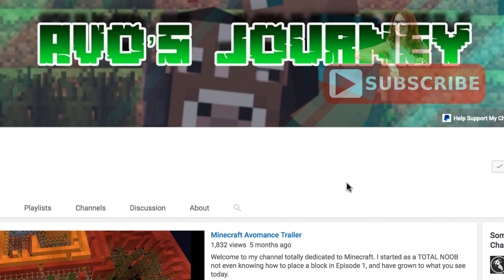Minecraft - How to Make a Villager Breeder | Double Minecraft Villager Farm | Infinite Villagers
VILLAGERS! LOTS AND LOTS OF VILLAGERS AND SO EASY TO BREED. I show you how in this simple minecraft tutorial.
A DOUBLE VILAGER BREEDER

WORKS IN 1.12

Today I continue my How to build a Farm in Minecraft Series with a fanatastic villager farm. A Great villager breeder that works in a really clever way giving you all kinds of benefits.
You can use the villagers for all kinds of things, including trading stations and Iron Farms

And whats more - this is a DOUBLE breeder!

This build will allow you to Breed your villagers infinitely and they will drop the babies into a transport system which will take them to a secondary breeder rm which you can take the necessary villagers for your other minecraft build projets.
A tiny amount of simple redstone. Easy Redstone that anyone can follow.

Amazing Minecraft Villager Breeder Farm

I explain why a villager breeds and what conditions you need for a villager to breed in minecraft

A good rate of villager production to save you time and make sure you have enough villagers for all your minecraft needs

This is an easy redstone lets build for your survival Minecraft world.
Never run out of villagers! This will produce loads and loads for you in minecraft. I tell you how to make a villager farm in this Minecraft Lets Build.

A Farm Tutorial for minecraft that will give you an endless supply of villagers easily and quickly!

Works on Console (XBox & Playstation). Works on MCPE. Works on Pocket Edition and Works on PC

Really Easy design with a little very simple redstone

A great Minecraft Redstone Tutorial and a great addition to my farm tutorial series

By the end of this lets build video you will know how to build a wood farm with a redstone driven collection system and piston leaf crusher. Semi-Automatic Minecraft wood farm that is easy to build and will look great too!

THIS FARM IS EASY - I MEAN REALLY EASY

MINECRAFT TUTORIAL
FARM IN MINECRAFT
MINECRAFT LETS BUILD VILLAGER BREEDER

SIMPLE Redstone

Easy Minecraft Tutorial to help you make create a farm in minecraft.
A really great easy lets build tutorial

ITS A GREAT FAMILY FRIENDLY MINECRAFT BUILDING TUTORIAL WITH GREAT MINECRAFT BUILDING IDEAS

It doesn't even contain the minecraft song

Other tutorials, are available on my channel. Many more also available!

Please do go take a look - and hit like! There are many others to choose from too!

The game was made famous by creators such as Dan TDM The Diamond Minecart, Stampy, PopularMMOs, Captain Sparkles, Ssundee and LDShadowLady, Little Lizard and many more - all great YouTubers who play this amazing Minecraft game so very well.
Redstone geniuses like Fed X Gaming, Mumbo, Seth and Xisumavoid also make this game great

Minecraft
farm
how to make a farm
villager
breeder
villager farm
villager breeder
village
minecraft villager farm
automatic villager breeder
redstone farm
farming
fast
easy
how to make a villager breeder
minecraft vanilla
tutorial
how to build in minecraft
minecraft tutorial
building tutorial
lets build tutorial
lets build
redstone
easy redstone
redstone tutorial
avo
avomance
family friendly
vanilla minecraft
How to build
how to
minecraft videos
craft
working farm
MCPE
pocket edition
Console
PC
MCPC